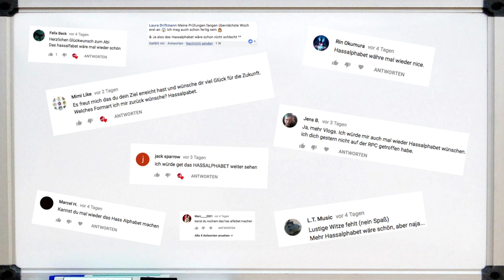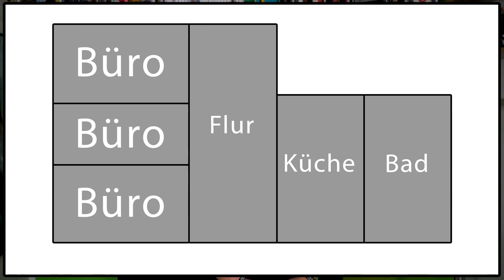C - wie CHEFS Teil 2!!! | Hassalphabet + Gewinnspiel Auflösung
Ihr habt es euch so gewünscht. Das Hassalphabet ist zurück!

Dann schick einen Brief mit frankiertem Rückumschlag an:

Michael Sperling
Stichwort: MasterJam
Zülpicher Straße 227
50937 Köln